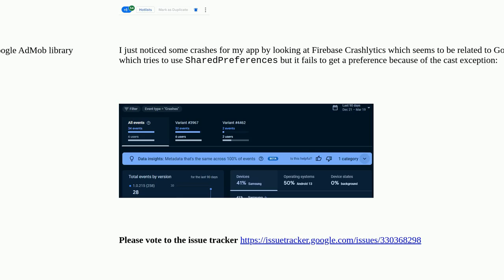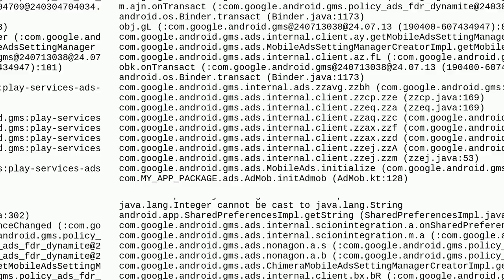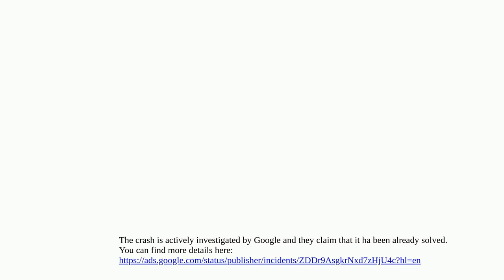AdMob: MobileAds.initialize() - "java.lang.Integer cannot be cast to java.lang.String" for some d...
AdMob: MobileAds.initialize() - "java.lang.Integer cannot be cast to java.lang.String" for some devices

A special thanks goes out to the community

  android admob